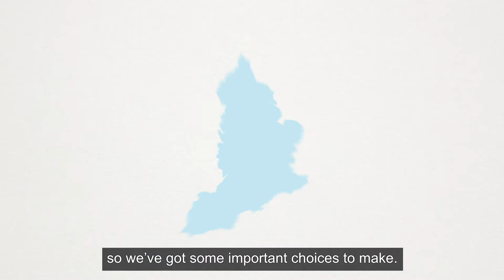Managing Water in Our Environment